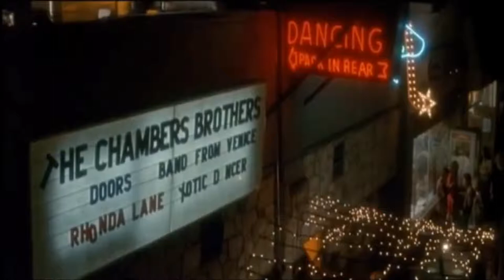The Dark Highways Of The Lizard King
A Voyage Of Exploration